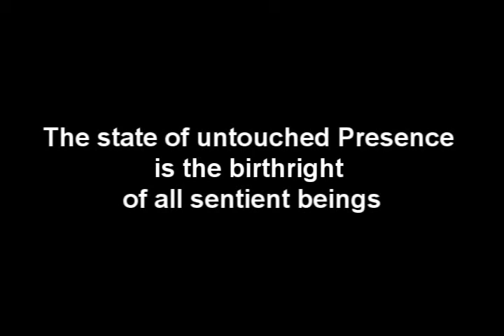Ich gebe dir mein Leben (I Give My Life to You) - Mooji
Satsang mit Mooji, Tiruvannamalai, Indien, 12. Januar 2012
"Dieser unberührte Zustand der Präsenz ist das Geburtsrecht von allen fühlenden Wesen.
Dieses Leben ist der Wahrheit, der Freiheit gewidmet."
Das Video zeigt die Kraft der Ergebenheit und der Hingabe.
Musik von Papaji-Devotees.
Moojis Meister ist Sri Harilal Poonjaji, der auch unter dem Namen Papaji bekannt ist.